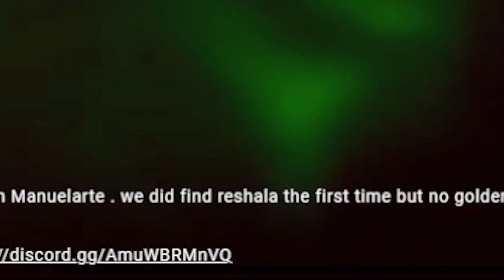Ammo Disappearance Issue - ESCAPE FROM TARKOV 12.12 EFT